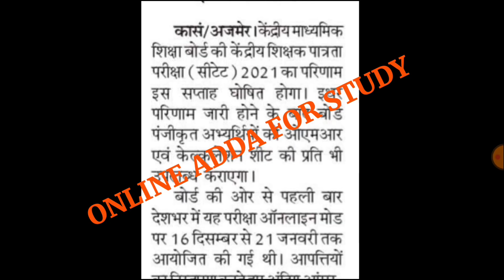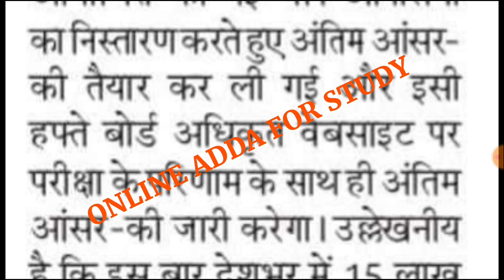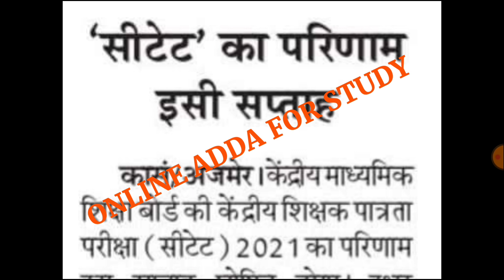CTET RESULT I CTET RESULT 2022 | मुख्यमंत्री योगी शिक्षक भर्ती, अन्य भर्तियों एक्सक्लूसिव इंटरव्यू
TELEGRAM लिंक

About Video
Sambaddh primary adhiyachan news, sambaddh primary bharti news, primary shikshak Bharti news, inter college primary vacancy, aided primary shikshak Bharti news, aided primary eligibility criteria, aided primary teacher recruitment 2022, aided primary selection process

 UPTET 2021 परीक्षा खुल गई पोल, UPTET 2021 Answer key , UPTET  Answer key

27000 TGT PGT विज्ञापन | TGT 2021 RESULT | AIDED JUNIOR ANSWER KEY | UPSSSC PET RESULT | UPTET 2021

AIDED JUNIOR ANSWER KEY I AIDED JUNIOR CUT OFF I AIDED JUNIOR ANSWER KEY OBJECTION

GOOD NEWS TGT RESULT | AIDED JUNIOR ANSWER KEY I AIDED JUNIOR CUT OFF | NEW PRIMARY TEACHER VACANCY